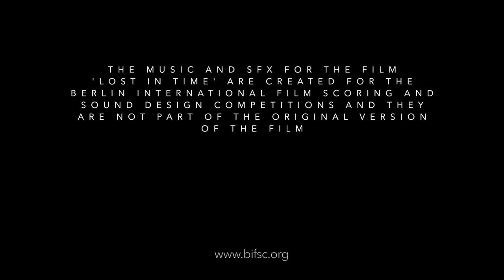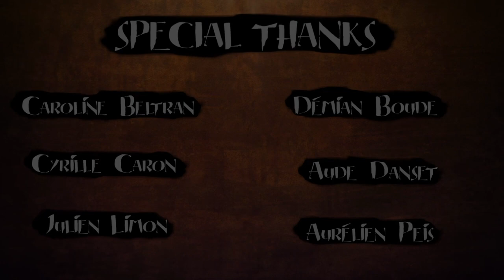Lost in Time - Score by Trevor Thomas Dickson (Berlin International Film Scoring Competition 2023)